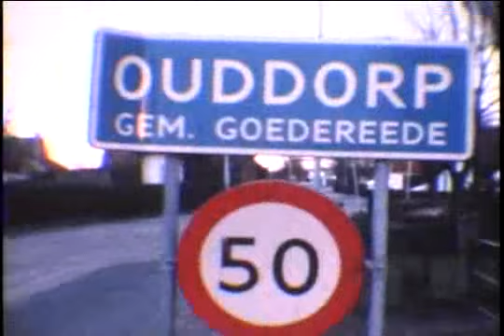Home movie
Old 8mm footage